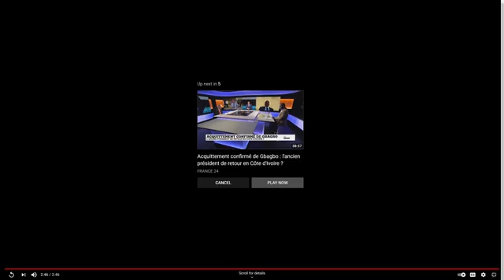"Laurent Gbagbo et Charles Blé Goudé sont libres de rentrer en Côte d’Ivoire" (Alassane Ouattara)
Immeuble Diabali Transit 2ème étage - Appartement A4 - Faladie - Banankabougou Commercial - Face à la Cour suprême du Mali - Tel ( 19/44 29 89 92 - Mail: – NINA: 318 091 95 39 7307 J RCCM: MA.BKO. 2201.